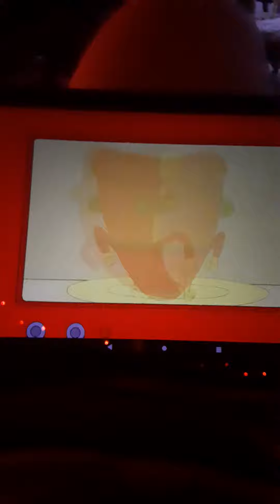Uncle Grandpa Alien Battle